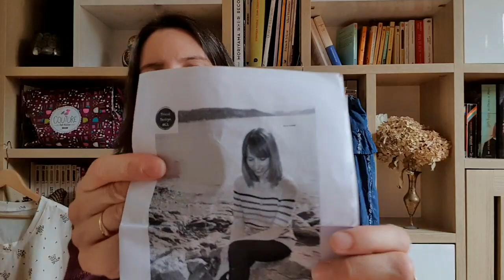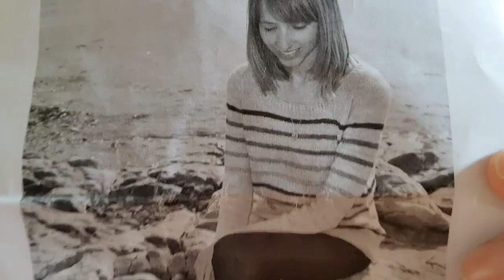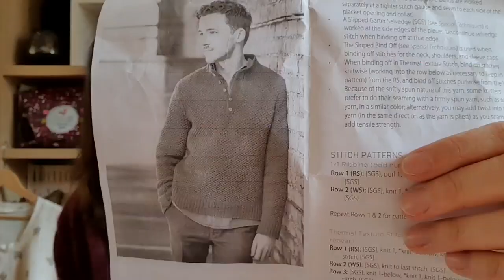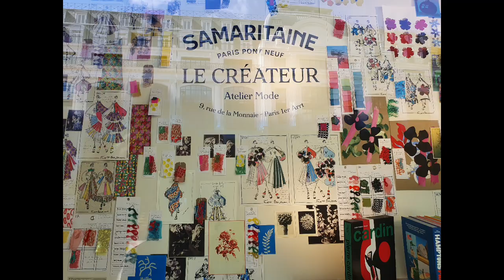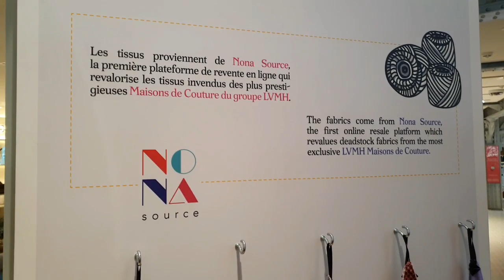Podcast couture tricot avril 2022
Bienvenue,

Je vous retrouve avec mes réalisations couture, tricot et crochet de mars 2021.

00:45 Je porte :

Blouse Lauren de Maison Fauve en viscose Madrigale de Heidi Idea.

Mon nouveau gilet Althéa présenté dans la partie tricot.

02:30 Partie TRICOT

Gilet Althéa de Maloraé en Merimohair de Heidi Idea

Boutons @com_1idée

14:58 Marinière moderne de Marie Christine Levecque en Yarneline Mme Calin et restes de laine

26:03 Pull homme Sawyer de Brooklyn tweed en Winnie couleur Dark Matter de Arco Iris Yarn

22:22 Partie COUTURE

Blouse Camelia : retour sur le roulotté de la Elna 664Pro

BabyLock Desire 3

Tutos de Mélie Remy et Christelle Beneytout sur Youtube

Leggin Ottobre 06/2013 en Lycra noir de Ma petite mercerie T110 allongé

47:30 Trop Top d’Ivanne S Version A sans manche en jersey Lise Tailor de l’an dernier

52:03 Jupe 119 Burda Style 06/2018 en coton Broderie anglaise Au bonheur des dames + doublure en voile de coton Les coupons des St Pierre.

55:16 Partie BRODERIE

Broderie de Julie Joli Songes, défi sur Instagram

Caméra de mon smartphone Galaxy